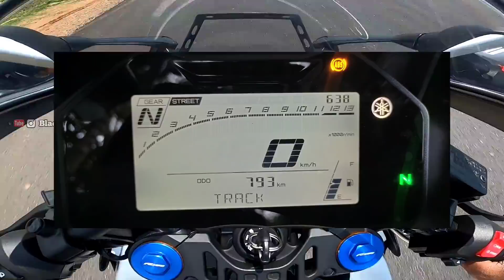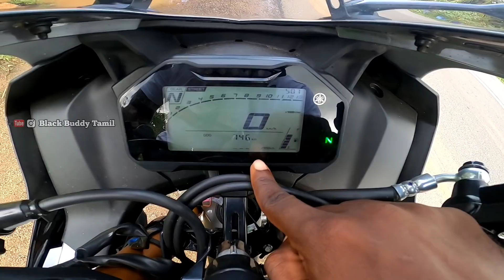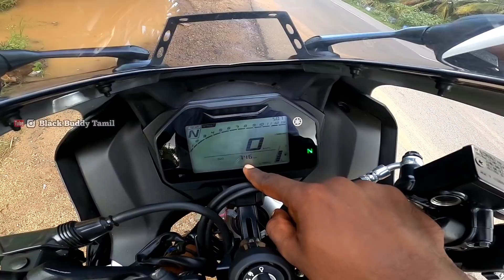Yamaha R15M long Ride 😍/ Experience 🧐/ Body Pain😖 / Speed 😯 Control / Mileage😇 / BBT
I am using this products for make the youtube videos .

Hand Cameras :
Vivo v20

Motovloging Camera :
Gopro Hero 8 Black

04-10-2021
121554sub's